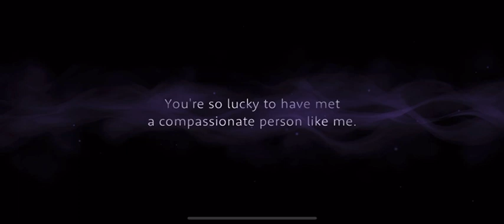Twisted Wonderland, Azul Ashengrotto Card-Specific Dorm Uniform Voices [Official Translation]